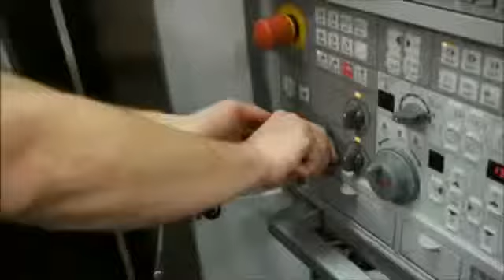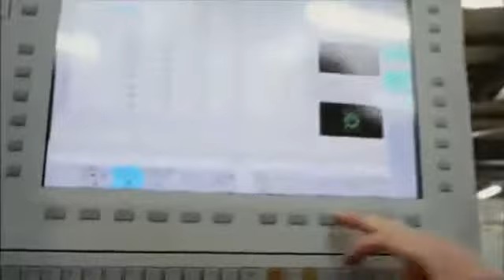Présentation du métier de Technicien dUsinage